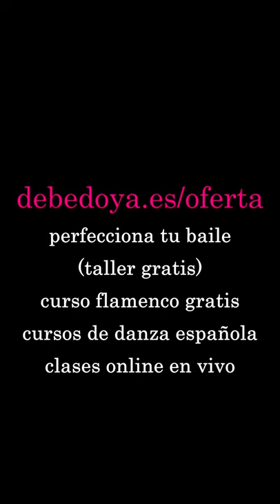Castañuelas: Trabajar la carretilla